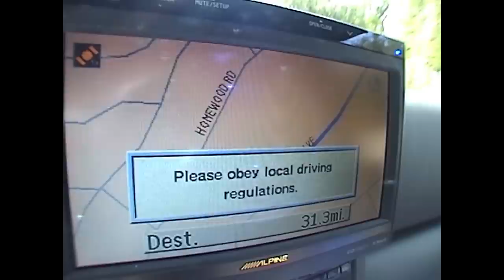Flashback: Driving to Work on Power Rangers TV Show 2002 (1.26.19 Vlog 489)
Join me as I share my experience of driving to the set of Power Rangers Wild Force for the first time! This was the first time I drove by myself in Los Angeles, in a big blue Euro van named Buddy! Come along for the ride, and WILD ACCESS!

OUR MAILBOX
Bruno/MMPRtoys
868 W. Street Rd. 345